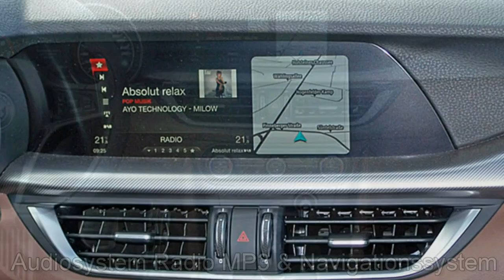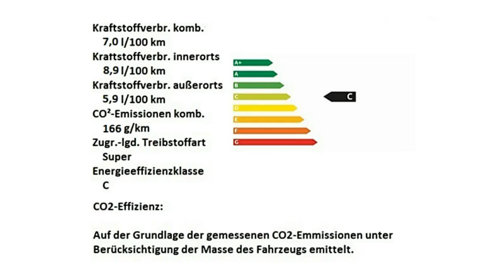Alfa Romeo Hamburg